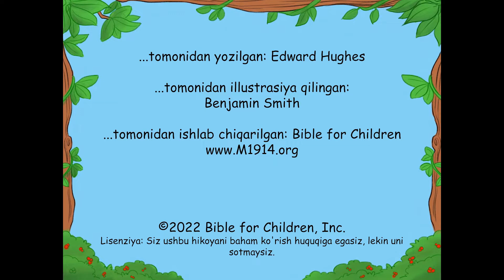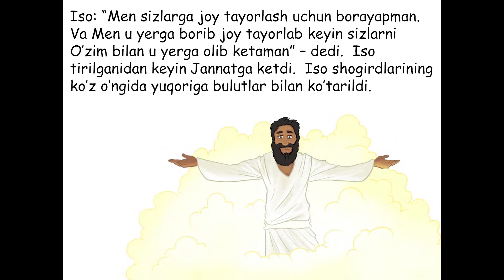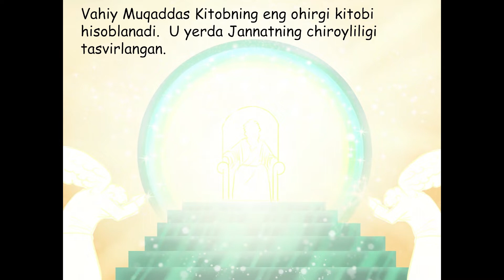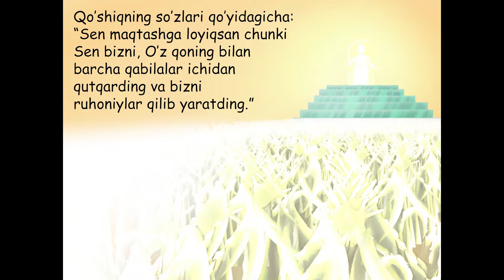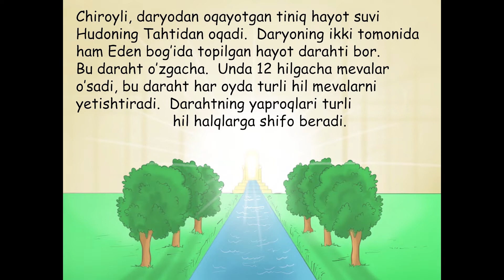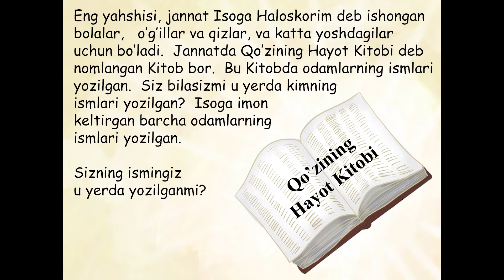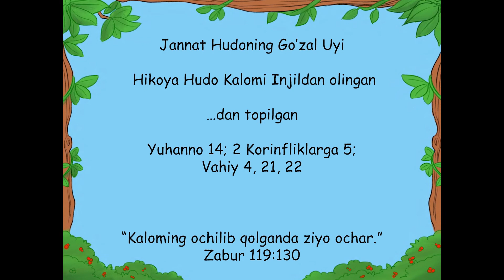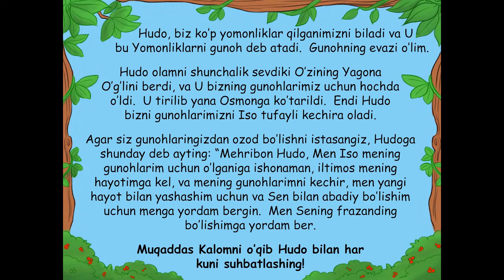60 Heaven Gods Beautiful Home Uzbek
Qanday qilib hamma narsa boshlandi? Biz qaerdan keldik? Nima uchun bu dunyoda juda ko'p baxtsizliklar bor? Umid bormi? O'limdan so'ng hayot bormi? Dunyoning ushbu haqiqiy tarixini o'qiyotganingizda javoblarni toping.